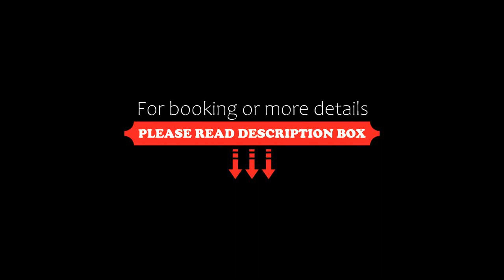Swiss-Belresort Tuyen Lam, Da Lat, Vietnam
About Property:
Nestled with private gardens, Swiss-Belresort Tuyen Lam offers stylish accommodation in Da Lat. It boasts recreational areas such as an indoor and outdoor pool with sun decks and lounge chairs, and a bar where guests can choose to kick back with their favourite drinks. Guests may also enjoy meals at the in-house restaurant.
SAM Tuyen Lam Golf & Resorts is located 240 m away., while Dalat Centre is 17 km away. The property offers airport transfers and shuttle services at an additional charge. I...
Property Type: Resort
Address: Zone 7&8, Tuyen Lam Lake Tourist Area, Ward 3, Da Lat, Vietnam
Searching For
1. Swiss-Belresort Tuyen Lam - Da Lat - Vietnam
2. Swiss-Belresort Tuyen Lam - Da Lat - Vietnam Address
3. Swiss-Belresort Tuyen Lam - Da Lat - Vietnam Rooms
4. Swiss-Belresort Tuyen Lam - Da Lat - Vietnam Amenities
5. Swiss-Belresort Tuyen Lam - Da Lat - Vietnam Offers and Deals
Audio Credit:
Track Title: Reasons To Hope
Artist: Reed Mathis